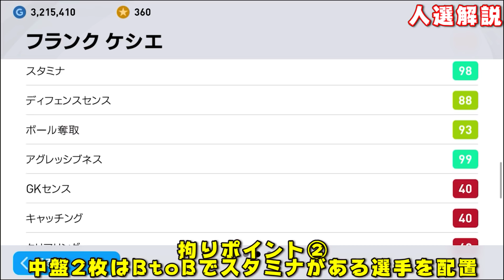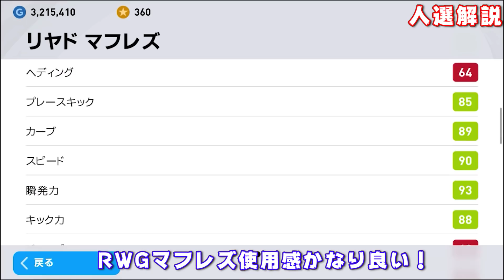【これで激強!?】超新星監督人選徹底解説!!#302【ウイイレアプリ2021】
これは強い！